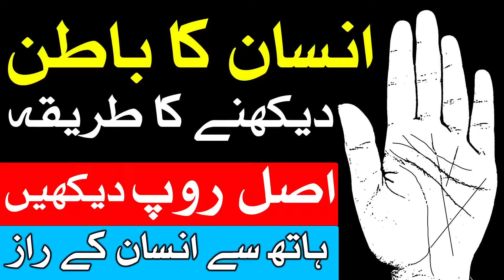Hath Se Insan k Raaz palmistry | Hand Reading | Hath Parhna | Mehrban Ali | Mehrban TV